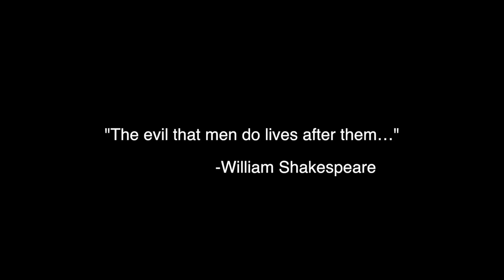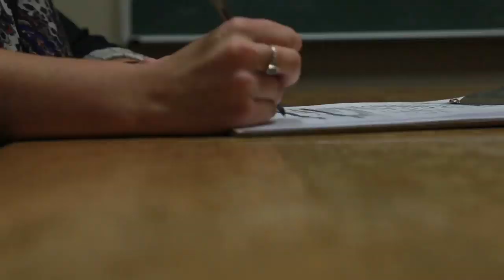"Aden" by Horned Matador Productions | 54 Film Fest Knoxville 2013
Horned Matador's time travel entry, "Aden," for 54 Film Fest Knoxville 2013. A man who has hated his brother since he was a young boy finally has the opportunity to take his revenge. But will his vengeance bring him peace?

Horned Matador Productions Presents
"Aden"
A 54 Film Fest Knoxville 2013 Entry
Directed by: Conner Harville
Written by: Conner Harville, Jacob Coffin, Luke LeBoeuf, Sam Purkey, Hannah Collins and Brandon Gloyd
Cinematography/Editing: Luke LeBoeuf & Conner Harville
Lighting: Brandon Gloyd
Sound: Luke LeBoeuf & Sam Purkey
Starring: Jacob Coffee and Sam Purkey
Craft Services: Hannah Collins
Special Thanks: Anna Baltensperger, Matt Houser, John Zimmer, 54 Film Fest